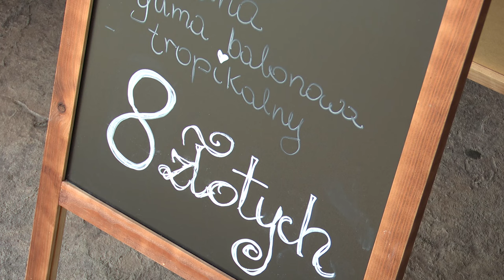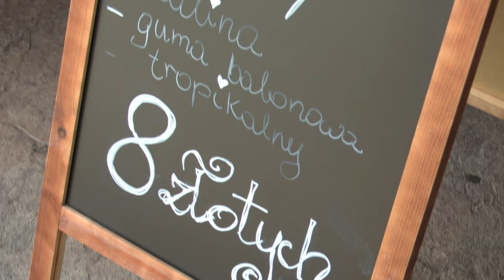Motocykl za smak dzieciństwa 26.07.2024